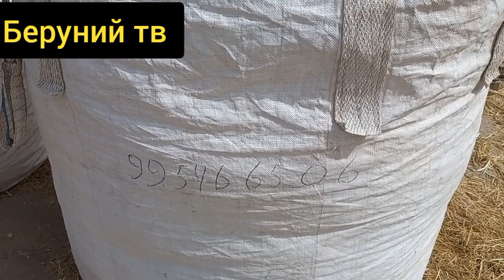Ем-хашак бозор пресомон#beruniy bostan nukus uzbekistan#2023 /13-апрель